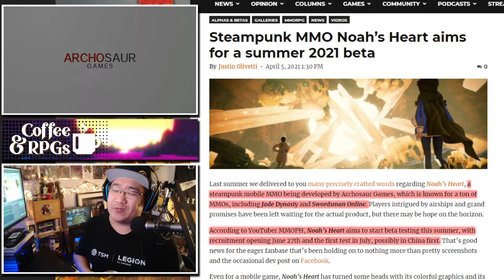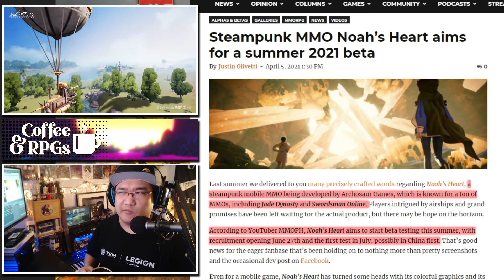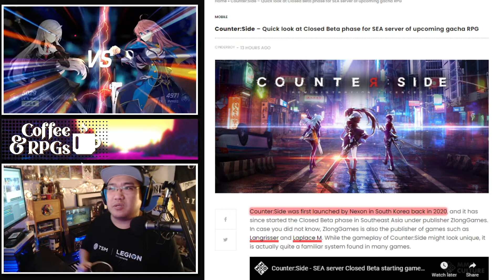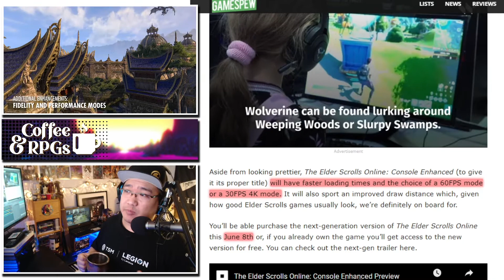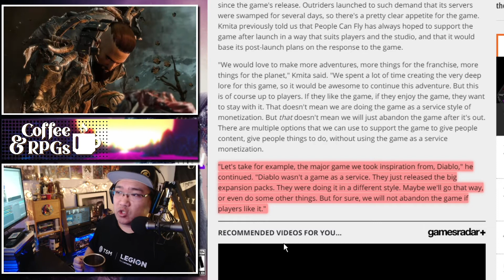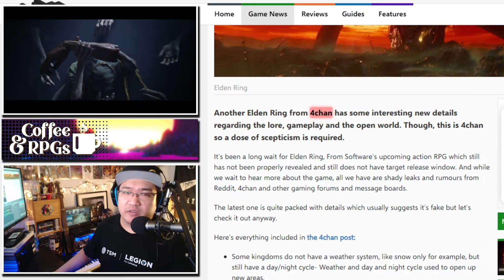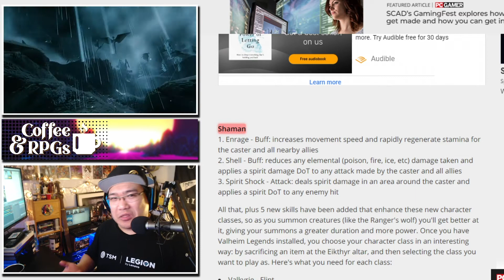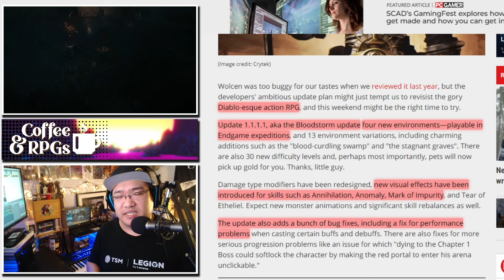RPG News, Updates, Commentary | Steampunk MMO Noah’s Heart | LotRO Brawler | Valheim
☕ In today's RPG News, Updates, Commentary, we talk about the Steampunk MMO Noah’s Heart, LotRO's Brawler and Valheim!

As I mentioned in the video, I don't like covering mobile games, but Noah's heart is still an interesting MMORPG regardless and I'm looking forward to it because of the steampunk genre it has.

Lord of the Ring Online will be getting a new class later this year and it will be the Brawler. Data miners discovered some of its abilities and even has descriptions as to what its skills does and how it fights.

Valheim is back in the news, and that's because lots of interesting mods are still being made for this game. One will allow players to play in VR and another adds classes to the game, including Valkyrie, Shaman, and Ranger.

MY QUASI-ASMR GAMING CHANNEL!

00:00 - Preview and introduction
00:44 - Steampunk MMO Noah’s Heart aims for a summer 2021 beta
03:52 - Counter:Side – Quick look at Closed Beta phase for SEA server of upcoming gacha RPG
04:45 - LotRO's Brawler Class Leaks Thanks To Dataminers - Here Are The Details
05:33 - Final Fantasy XIV Has Hit 22 Million Registered Users, Releases New Trailer For 5.5 Death Unto Dawn Update
06:14 - You Can Now Play Valheim in VR
06:47 - Cloudpunk is Getting New Sequel-Sized Downloadable Content
07:11 - A Next-Gen Version of the Elder Scrolls Online Arrives This June
07:39 - Outriders devs considering "big expansion packs" but want to avoid "game as a service monetization"
08:53 - Digital-only E3 2021 set for June 12 to 15
09:22 - The Caligula Effect 2 second official live stream set for April 9
10:13 - Genshin Impact 1.5 leaks: Payers can buy Transient Resin with Realm Currency
11:18 - Elden Ring could feature Tendency mechanic, swimming, hunting and more
12:26 - Guild Wars 2 PvP balance patch to remove sustain amulets
12:55 - Valheim Legends mod adds 6 character classes including mage, druid, and ranger
13:50 - This game is about coordinating a raid in an MMO you've never played
14:42 - Action RPG Wolcen receives a huge update

FOLLOW RIRIETTA! MY VOICE ACTRESS!